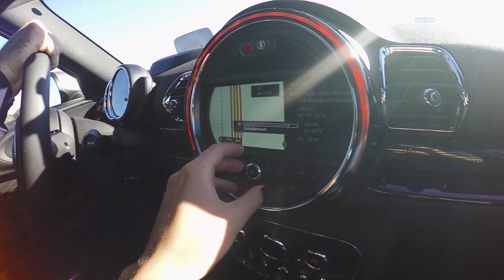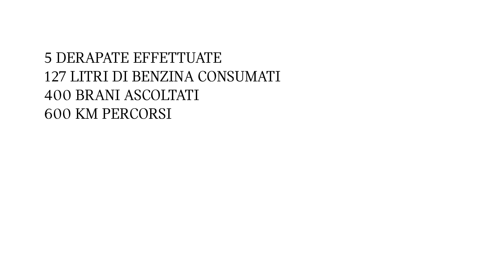PittiLovesMini con Patricia e Giotto